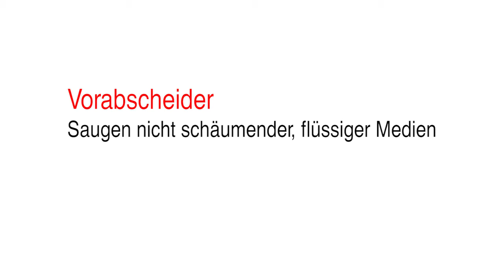Ruwac Industriesauger - Vorabschneidertonne für flüssige Medien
Saugen nicht schäumender, flüssiger Medien.